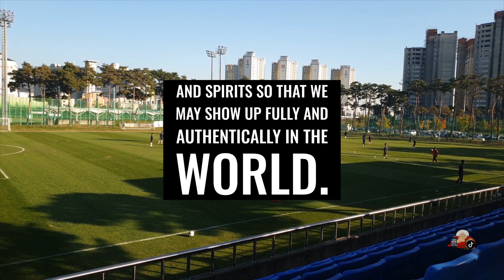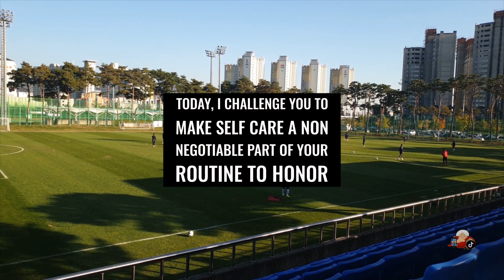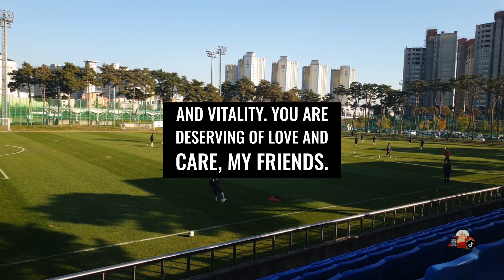Mindset Motivation: Unlock Your Potential: Transform Your Life with 3D Storytelling!